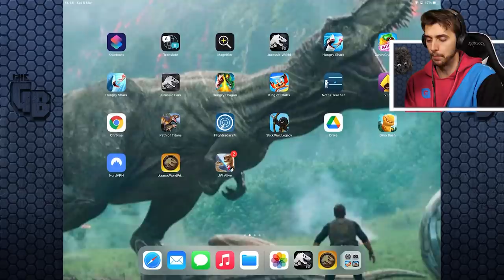TURTLE GETS EATEN WHOLE TOURNAMENT!!! || Jurassic World - The Game - Ep509 HD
I don't even know if I got up to the point where I mentioned about changing the thumbnail before the recording crashed. Turtle get's eaten, big success.

Promotional code provided courtesy of Ludia.

Bumpy was gifted to me on behalf of Ludia as an exclusive sneak peek of what's to come in Jurassic World: The GAME. Bumpy will be officially released as the prize for finishing in the Dominator league at the end of the tournament that starts Friday (01/28/2022) and will end on Sunday (01/30/2022).